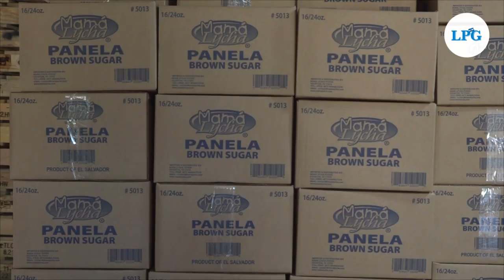Panela granulada: Una dulce tradición en Verapaz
Desde el año 2012 un grupo de productores en Verapaz decidieron dar un giro de innovación en su producción.